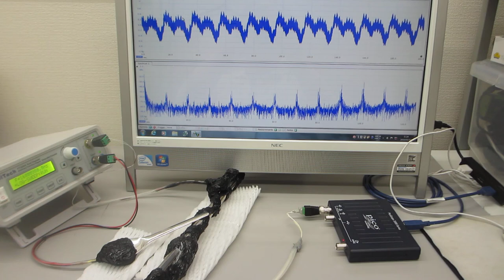表面弾性波の非線形振動現象をコントロールする、超音波の発振制御実験（超音波システム研究所）